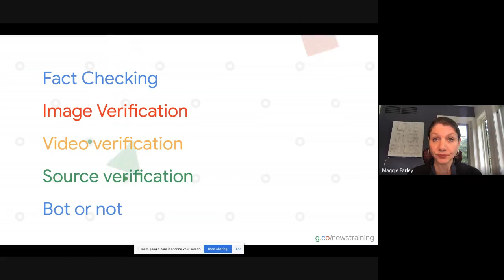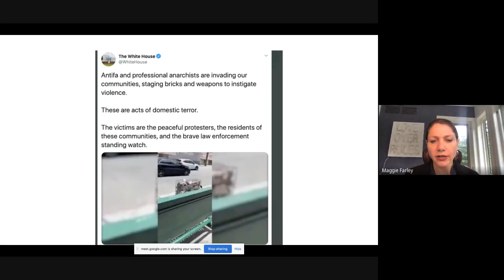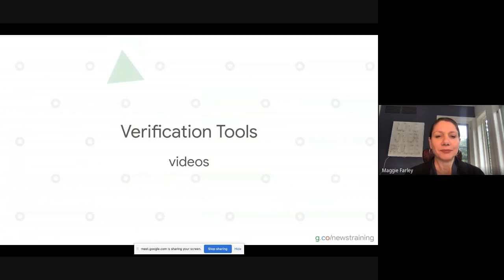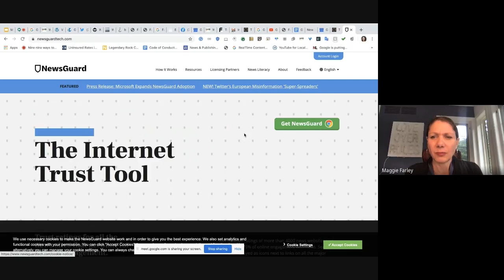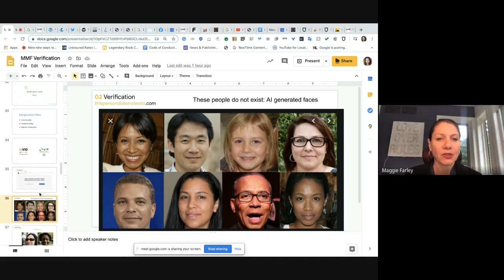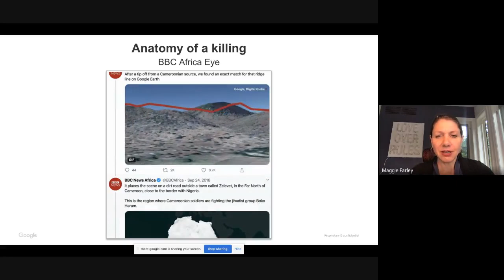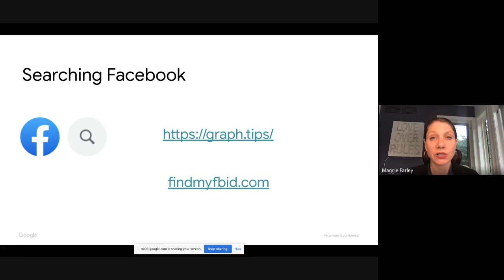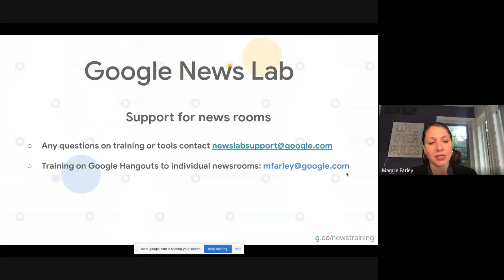Foreign Press Correspondents: "Verification tools for Journalists"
The Association of Foreign Press Correspondents (AFC-USA) in partnership with Google News Lab presented an online training program exclusively for foreign journalists in the U.S./members of the  AFC-USA on: "Verification tools. Bad information is dangerous, especially in uncertain times". Learn how to verify images and video, investigate social media posts, and identify misinformation with open-source intelligence tools.